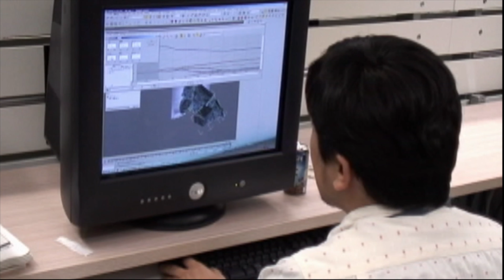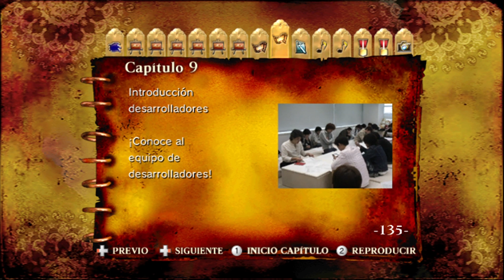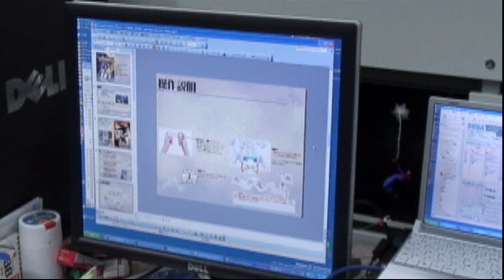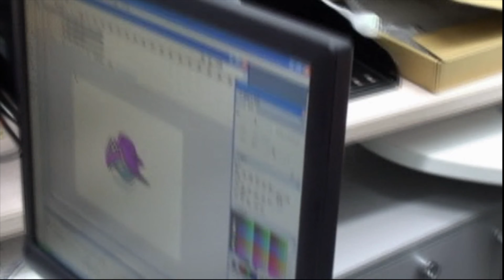Sonic and the Secret Rings - Special Book - Libro Especial - 15th Anniversary 2007 -Sonic Team Video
Sorry due to the video quality, I don't know how to properly configure Dolphin for an integrated HP 620 GPU with 8GB RAM.

This save state is mine, from a Wii console over a decade ago. This is not the GameFAQS save state, this one belongs to me and can be verified with the achievements where I missed complete the mission to defeat Erazor Djiin with level less than 25 and I don't have the medal of honor of it.

Feel free to use my save state from a Nintendo Wii back in 2008 to use in-game on the Dolphin emulator! :)

This is a game that I have a lot of love and appreciation for, and it would be great if you use my save to record the unpublished content of the Special Book on the video of the Sonic Team developers during the development of Secret Rings in 4K quality and upscaled.

I also have my Black Knight save state 100% complete, it took me less work to get it than with the Secret Rings, but the Wii doesn't allow me to copy it to an SD memory card, so I'll have to use unconventional methods in the future when I have the solution.

Lo siento por la calidad del video, no sé cómo configurar correctamente Dolphin para una GPU HP 620 integrada con 8 GB de RAM.

Este estado guardado es mío, de una consola Wii hace más de una década. Este no es el estado guardado de GameFAQS, este me pertenece y se puede comprobar con los logros en los que no pude completar la misión de derrotar a Erazor Djiin con un nivel inferior a 25 y del que no tengo la medalla.

Este es un juego por el que tengo mucho amor y aprecio, y sería genial si usaran mi Save para grabar el contenido inédito del Libro Especial en el que los desarrolladores del Sonic Team hacen sus cosas durante el desarrollo de Secret Rings en 4K y en calidad mejorado.

También tengo mi Save de Black Knight al 100% completado, me costó menos trabajo conseguirlo que con Secret Rings, pero la Wii no me permite copiarlo a una tarjeta de memoria SD, así que tendré que usar métodos no convencionales en el futuro cuando tenga la solución.

Sonic and the Secret Rings
System: Wii

In Sonic and the Secret Rings, take control of Sonic with the Wii Remote for a truly immersive experience. Holding the controller on its side, players hurtle the hedgehog forward by rotating the Remote, turn it to dodge obstacles and swing it forward to attack enemies - all at a non-stop, blistering pace.

For the first time since his 1991 debut, Sonic is alone on his mission, so it's up to you to master his moves as you race through the vibrant worlds of the book itself - a huge 3D world brought beautifully to life with realistic water reflections and lighting effects.

Made exclusively for Wii: control Sonic with the Wii Remote for high-speed, hands-on fun
Pull off brand new Sonic moves such as 'boost' and 'catapult', made possible only with the Wii Remote
Features exotic settings and creatures inspired by the Arabian Nights tales
Choose different paths through levels for variety and replayability
Work up a sweat with your friends! Includes 30+ party-style minigames for up to four players.

Rights Trademark:
SEGA, the SEGA logo and Sonic and the Secret Rings are either registered trademarks or trademarks of SEGA Corporation. (c) SEGA. SEGA, le logo SEGA et Sonic and the Secret Rings sont des marques deposees de SEGA Corporation. (c) SEGA.